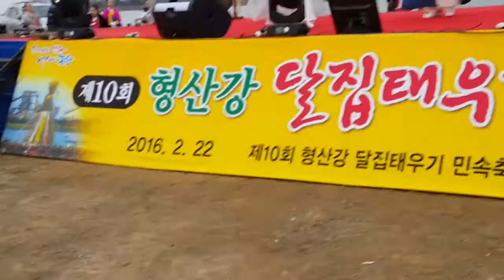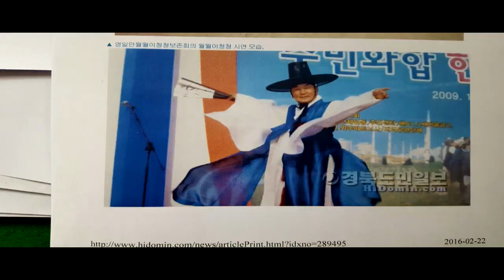포항 해도동 정월대보름 선비춤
포항 해도동 정월대보름 남인수 회장 선비춤